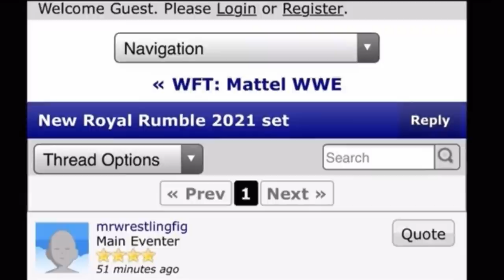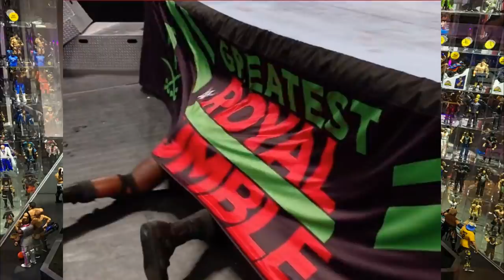WWE ROYAL RUMBLE 2021 ELITES REVEALED! NEW FIGURES!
NEW WWE toys new wwe figure news wwe action figure news new wwe 2020 toys wwe toy news 2020 wwe figures 2020 coming soon christmas 2020 wwe figures best wwe toys 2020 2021 top talents wwe elites top picks 2021 action figures wwe roman reigns the fiend kofi kingston drew mcintyre wwe champion wwe action figures reveals 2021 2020 Royal Rumble 2021 Elites wwe royal rumble figures wwe figure news 2021